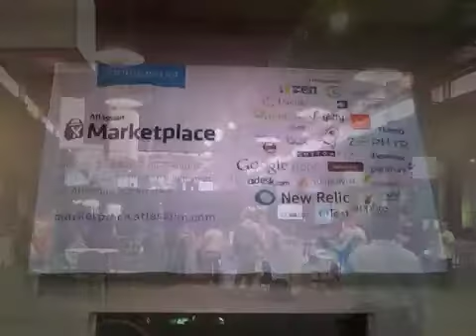Rückblick auf Atlassian Summit 2012 in San Francisco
Ein Rückblick von Dirk Röhrborn, Communardo Software GmbH.